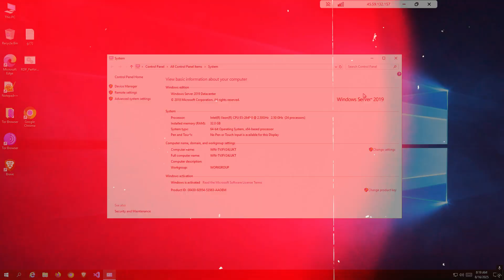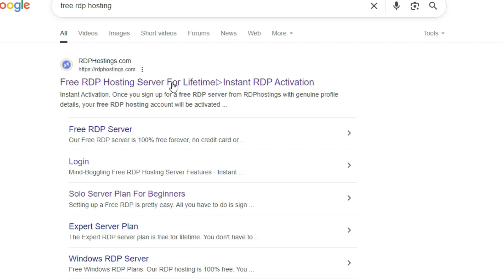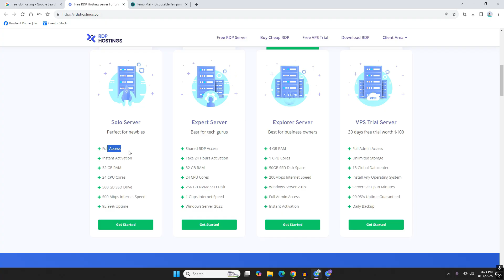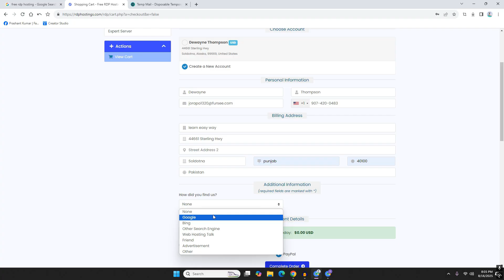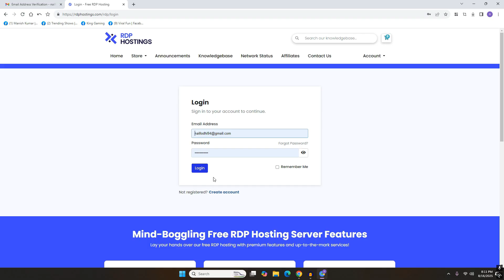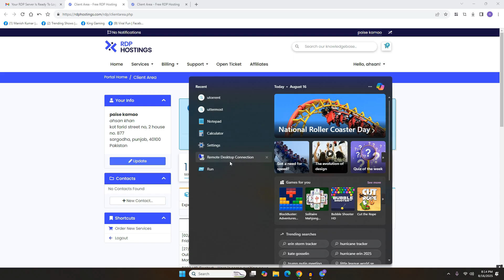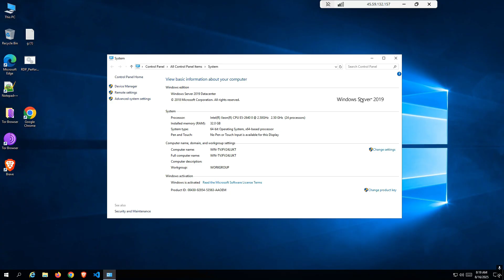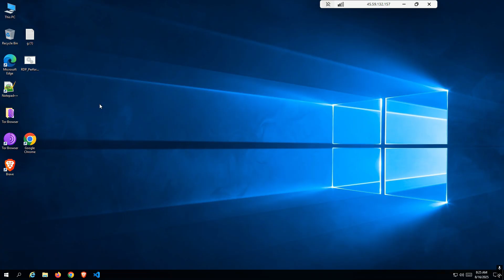How To Create Free Windows RDP In 2025, | Using Lifetime | How To Get Free VPS/RDP 2025, Free RDP,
How To Create Free Windows RDP In 2025, | Using Lifetime | How To Get Free VPSRDP 2025, Free RDP,

3 Best Free Cloud VPS/RDP Server, | Instant Access | How To Get Free RDP

‎In this video, you’ll learn:
‎How to get Free RDP in 2025,
‎Free RDP for lifetime – 100% working method,
‎Free RDP without credit card,
‎How to run RDP in background even after closing,
‎Best Free RDP method for students, beginners & tech users,
‎Create VPS with 60GB RAM without paying anything,